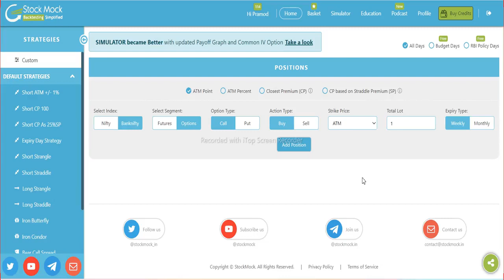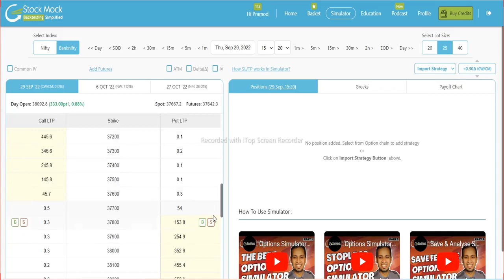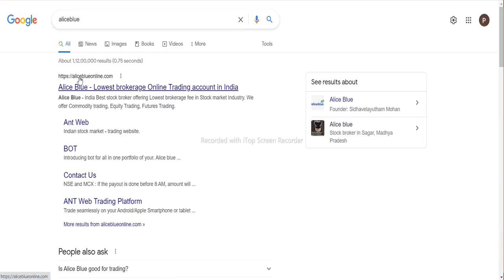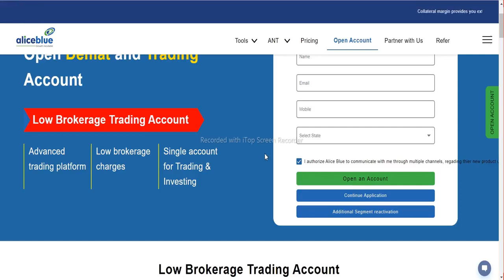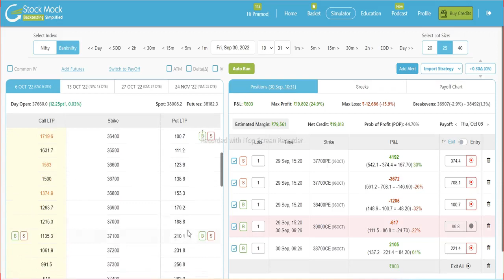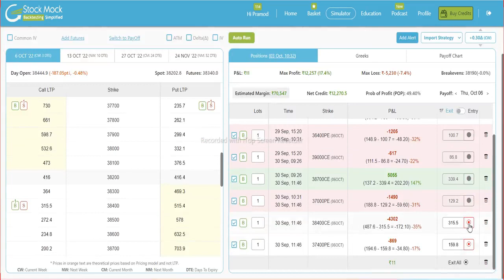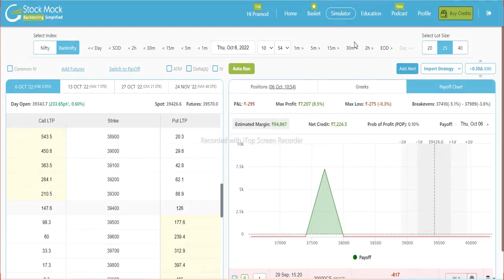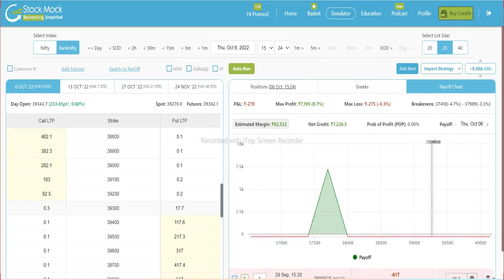ironfly | ironfly 06 oct | iron fly adjustments | ironfly option | ironfly weekly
iron fly adjustment
nifty india
Iron fly
IRONFLY
IRON FLY
iron fly with trend
nifty
option selling
bank nifty
inflation economic
zero loss option strategy
p r sundar latest
elearnmarket

pr sundar